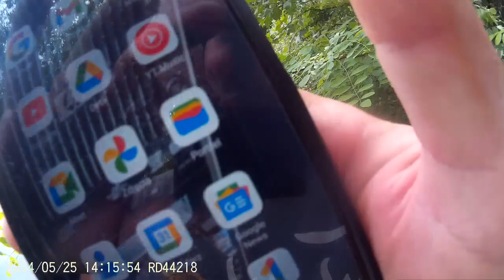Żwirownia Kołbiel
Żwirownia – miejsce odkrywkowego wydobywania żwiru i piasku. Żwir i piasek uznane są w Polsce jako kopaliny pospolite. Zgodnie z Ustawą z dnia 4 lutego 1994 – Prawo geologiczne i górnicze, wszystkie żwirownie zostały uznane za kopalnie odkrywkowe i podlegają bezpośrednio urzędom górniczym.